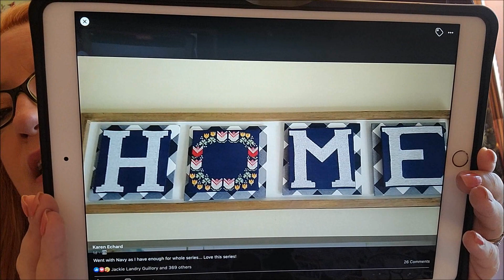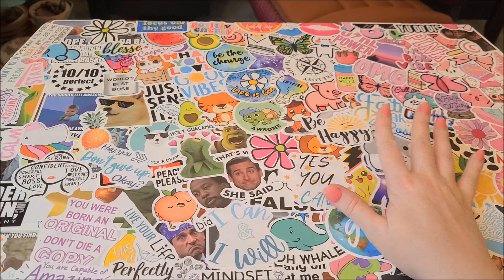Flosstube~3-22-22 Update~Your 86,400 Deposit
Motivational/Inspiration story:  10:10

I am stitching mine on 14 count printed aida from DMC in the color Sand.

Clip On Light